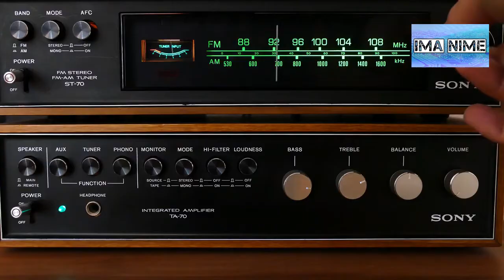7 ALAT MUSIK TRADISIONAL DARI SULAWESI SELATAN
Alat musik berikut ini adalah bagian dari budaya Sulawesi Selatan yang unik. Apakah ada diantara alat musik berikut ini yang berasal dari daerah mu? Dan apakah alat musik ini masih lestari hingga saat ini? Temukan jawabannya hanya di video ini!